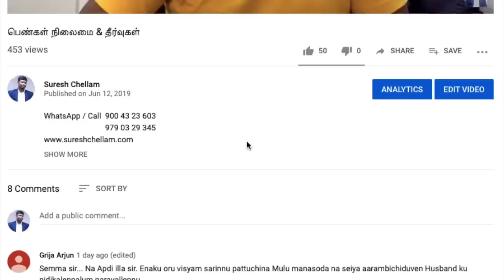என் வாழ்க்கையில் பெண்கள் Part - 2 .. Women in my life part 2